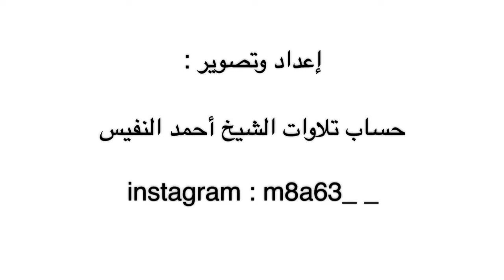Ahmed Al Nufais - Surah Al-Fatihah (1)Surah Al-Waqi'ah (56) Verses 1-56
Surah Al-Waqi'ah (The Event) Verses 1-56 English Translation & Transliteration on comment section